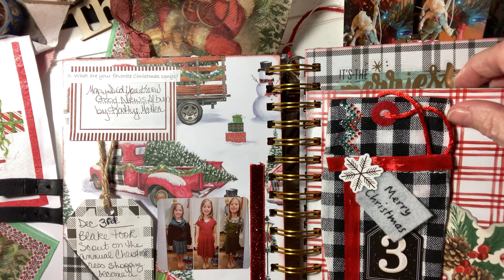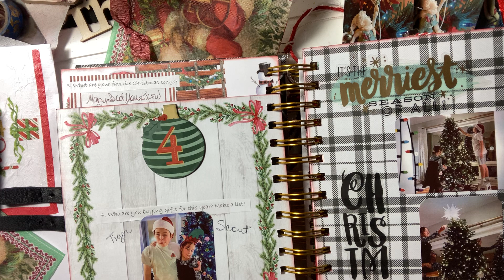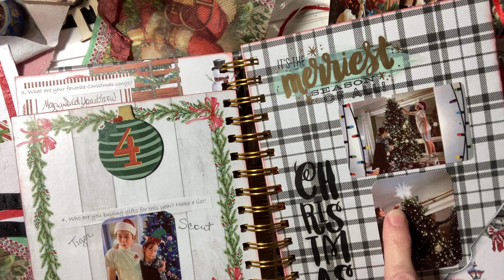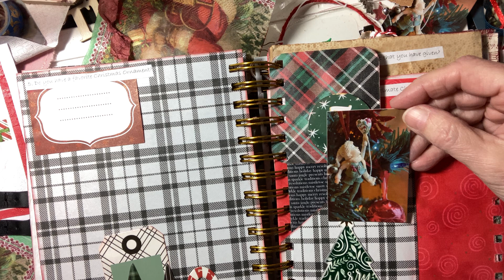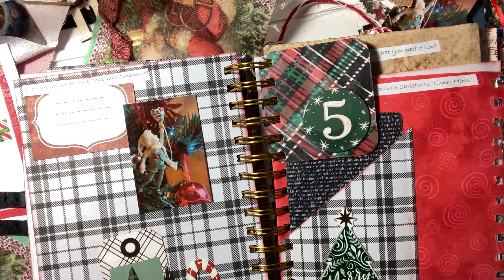decemberweekly 12/5/22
Jovi @CreatingwithJovi

December Daily Prompts @sweetbeedesignsco